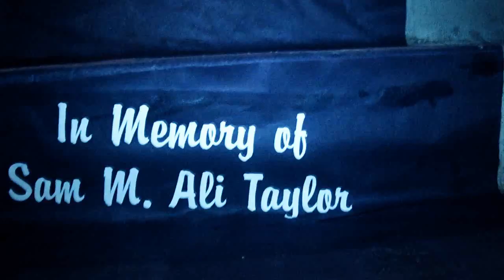PURPLE ROYALTY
artist: p.a. dre and mac diamonds
producer: fly ty boy
director/editor: fly ty boy(a fly visual LLC)